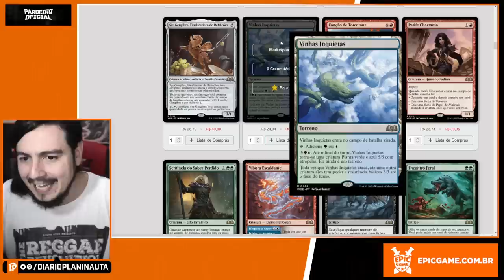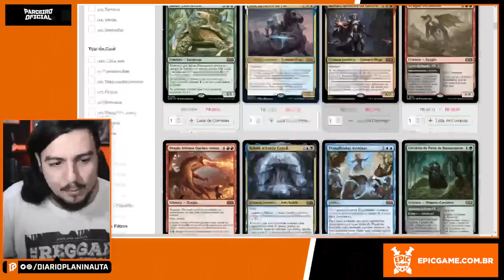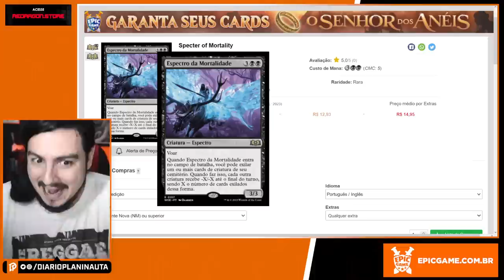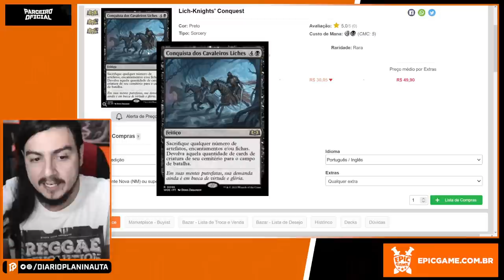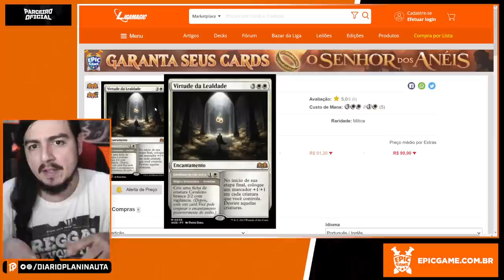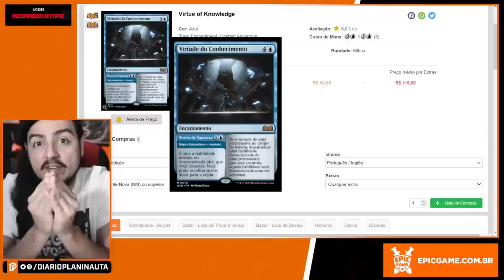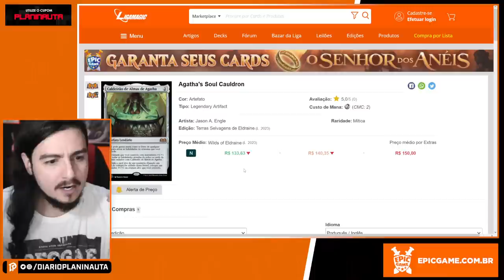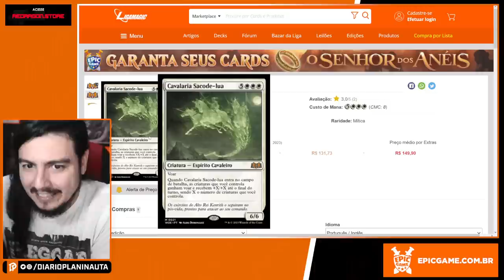NÃO PASSE ESSAS CARTAS NO PRERELEASE DE ELDRAINE!